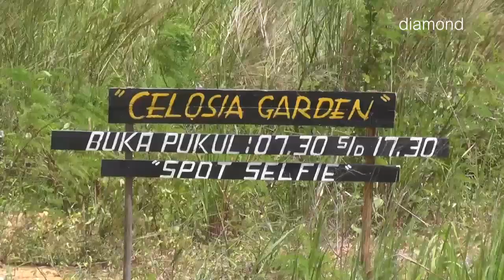TAMAN AGROWISATA CELOSIA JADI TEMPAT WISATA FAVORIT BARU